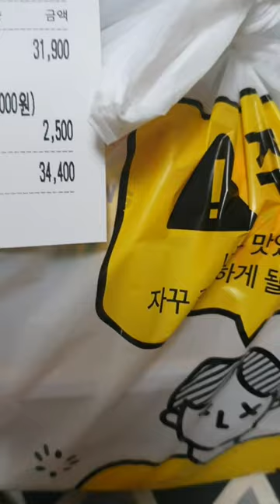고기질풍 / 삼겹살 (배달) / 리뷰 / review